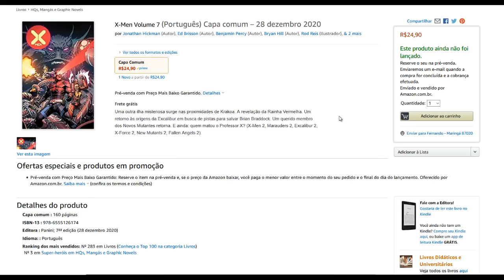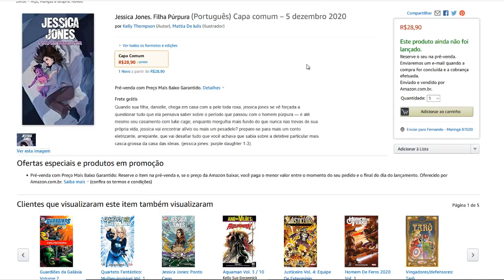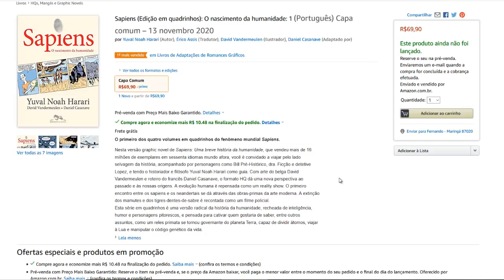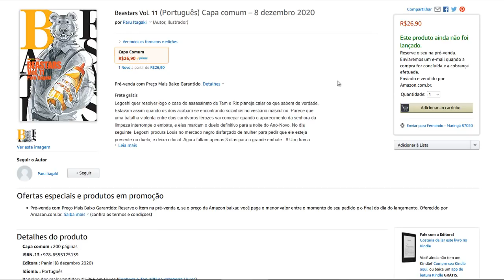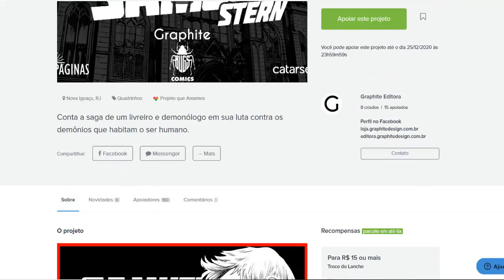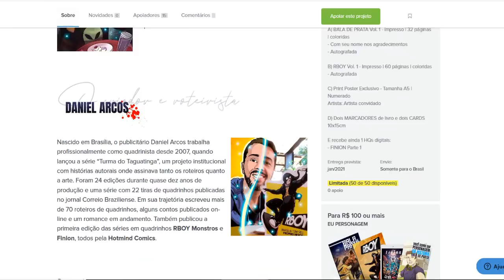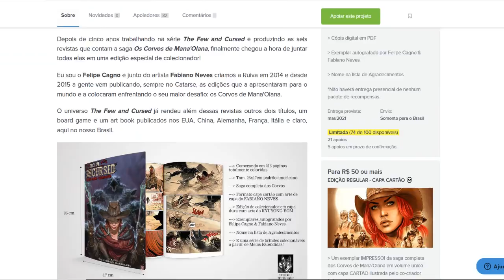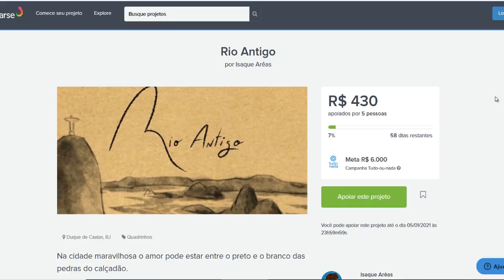LANÇAMENTOS e QUADRINHOS EM PRÉ-VENDA (Novembro de 2020) Parte 03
CHECKLIST DE QUADRINHOS (NOVEMBRO DE 2020)
- X-Men Volume 7
- Jessica Jones. Filha Púrpura
- Quarto Mundo. Lendas do Universo Dc Volume 7
- Batman: Xamã
- Dc Graphic Novels Ed. 125 - Sja: Reino Sombrio
- Umbrella Academy Volume 3: Hotel Oblivion
- Sapiens (Edição em quadrinhos): O nascimento da humanidade: 1
- Kit Golden Kamuy Vols. 1-5
- Fullmetal Alchemist - Especial - Vol. 26
- Fullmetal Alchemist - Especial - Vol. 27
- Beastars Vol. 11
- Naruto Gold Vol. 65
- THE FEW AND CURSED: Corvos de Mana'Olana (Vol 1)

Copyright